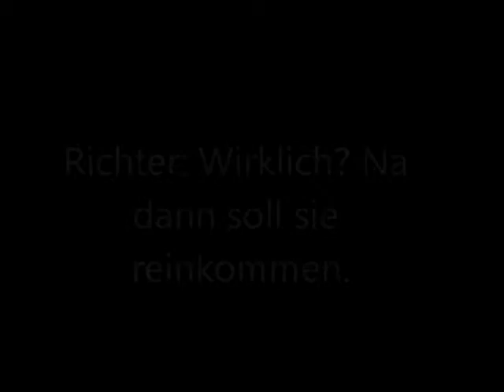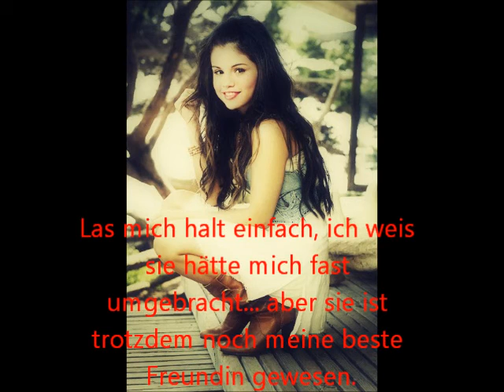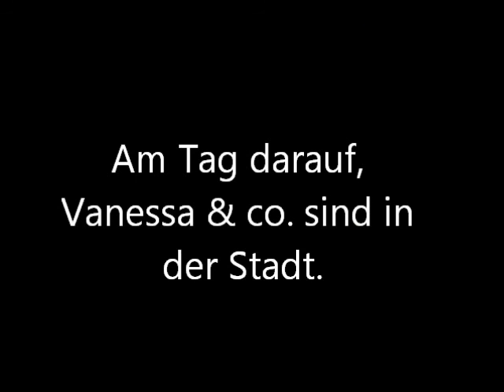Baby A German Story 09x02